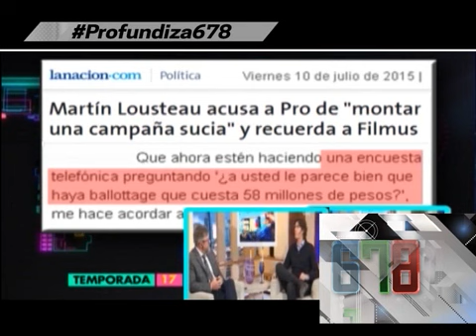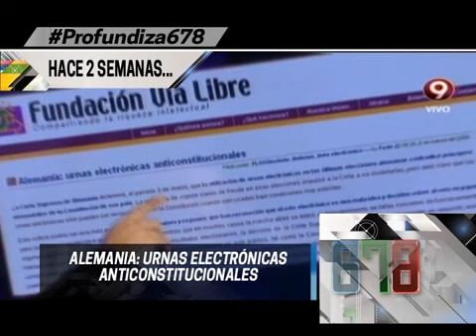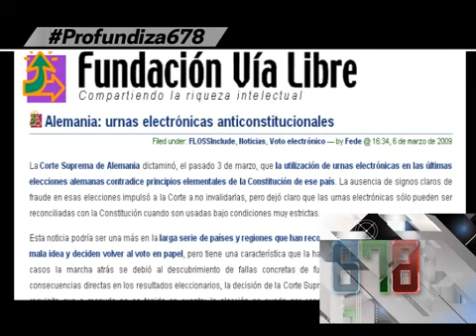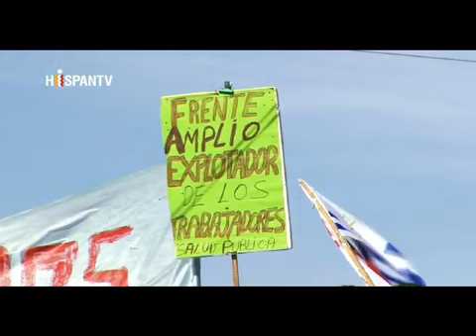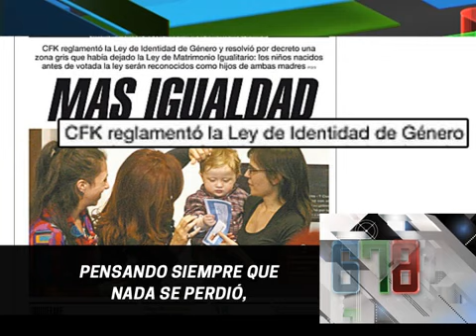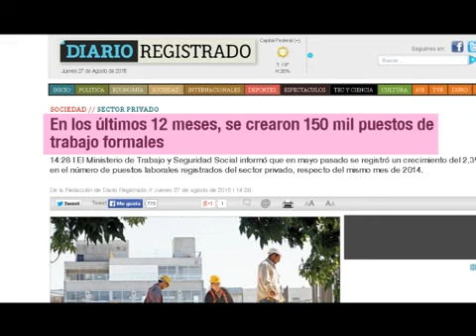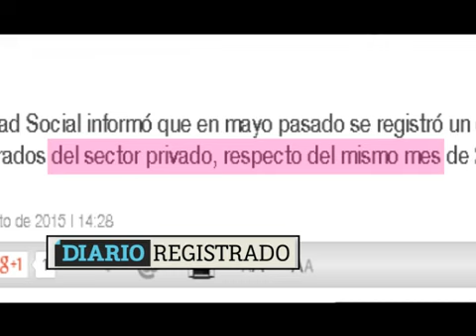APERTURA DEL JUEVES 27 DE AGOSTO DEL 2015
INFORME: APERTURA DEL JUEVES 27 DE AGOSTO DEL 2015